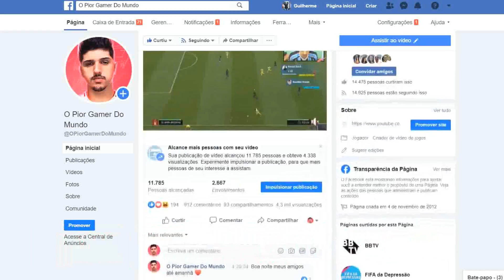ABSURDO! ESSE VIDEO ENTRA PARA HISTÓRIA DO CANAL - FIFA 20 RESUMÃO DA WL PARTE 3/3